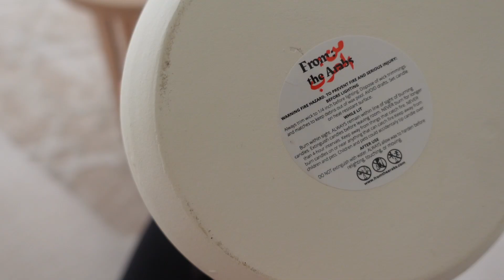sunday morning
Let's chat in the comments :) Tell me what you want to see next

LINKS